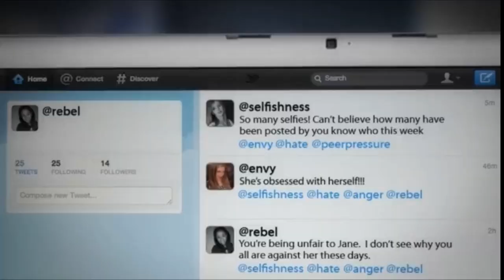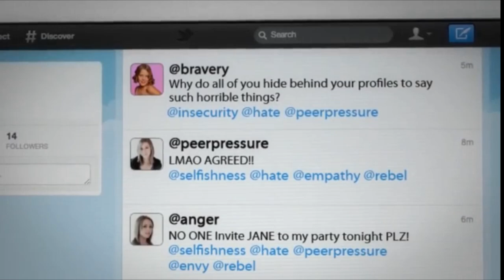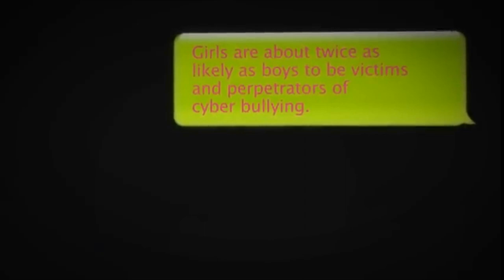Cobra Kai Season 4 was Insane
I reviewed season 4 of cobra kai

Please check out Cobra Kai Theory he's a great inspiration.